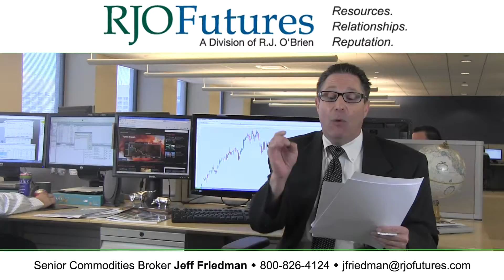Daily Market Update - Equity Futures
To learn additional information about Jeff and see more of his commentary
RJO Futures Senior Broker Jeffrey Friedman discusses equities futures markets. He is open to answering questions on his videos.